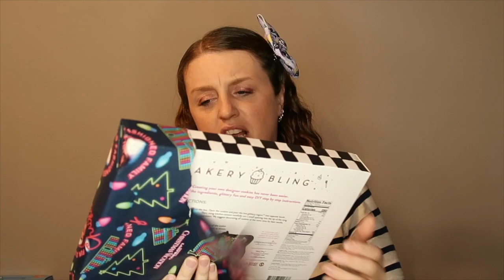Fall Box Swap with Gina Schweppe 2020